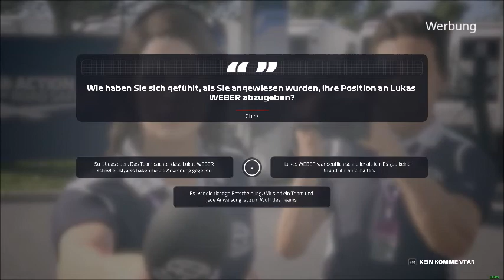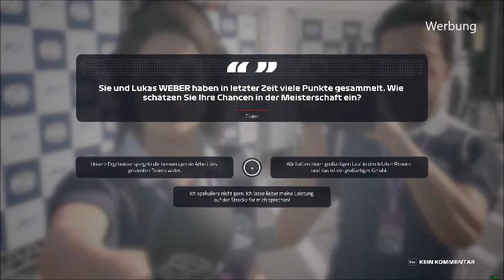lets play f1 2019 wir sind in der f2 und Devon regt auf